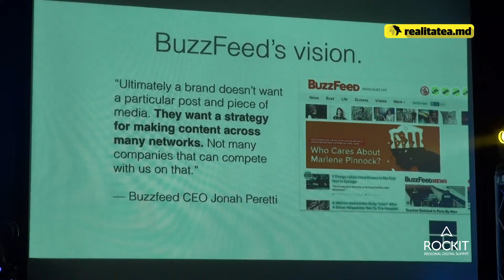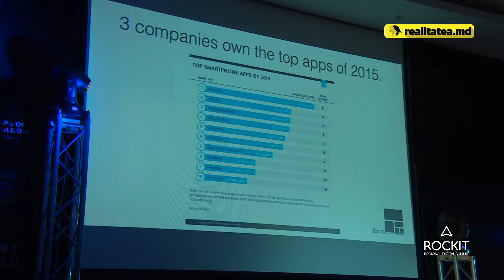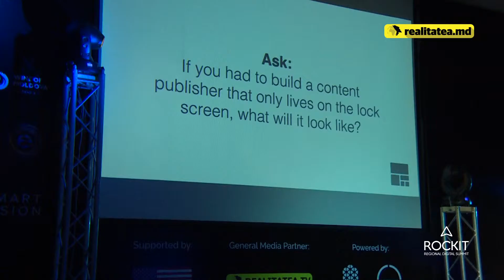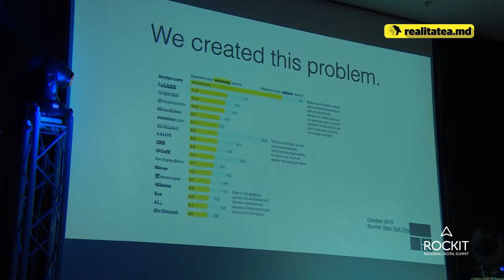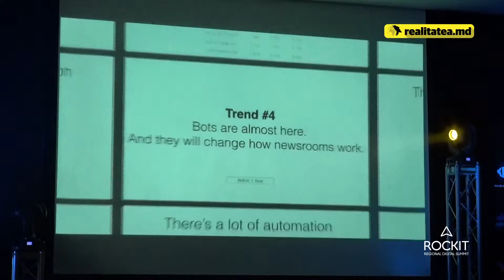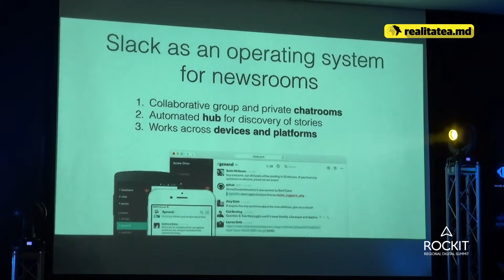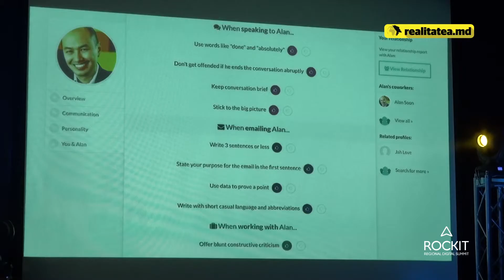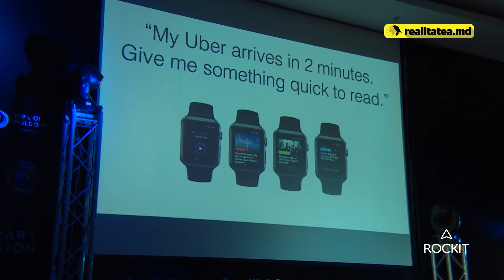Alan Soon, Rockit 2016: Innovative digital trends in newsrooms for 2016